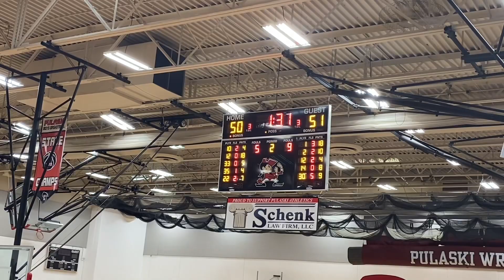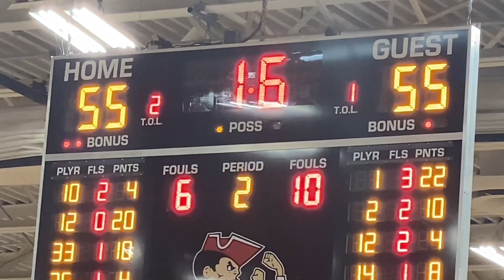WDP Phantoms advance to the sectional finals with a 65-62 win over Notre Dame in Double OT!!